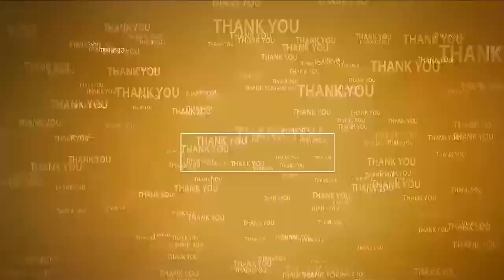సీతారామ‌పురంలో అమరవీరుల దినోత్సవం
- అమ‌రులైన పోలీసుల త్యాగాల‌ను కొనియాడిన ఎస్ఐ శివ‌కృష్ణారెడ్డి